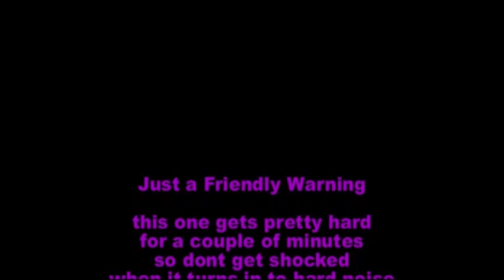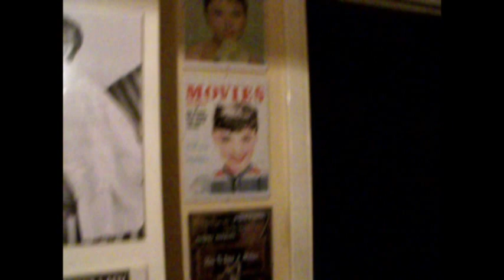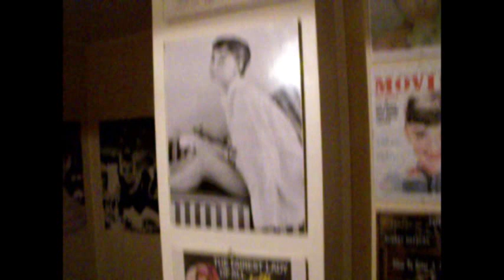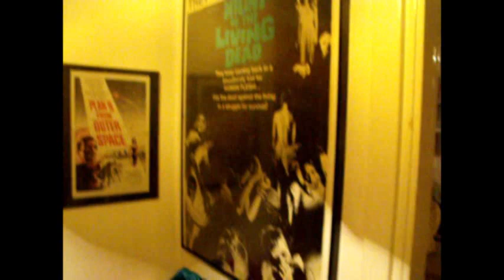From A to S to M to R to NOISE to R to M to S to A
Starts out with asmr sounds and turns into noise between 5 - 9.30 minutes and back to asmr sounds